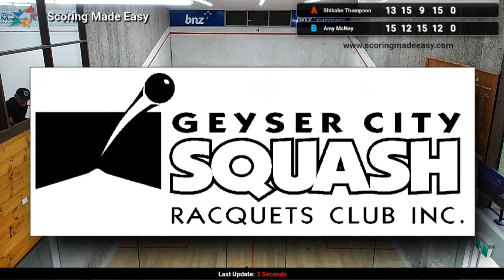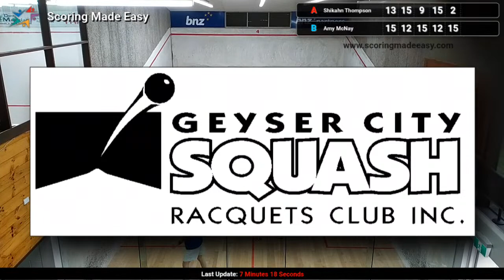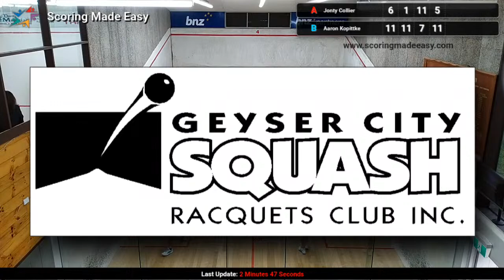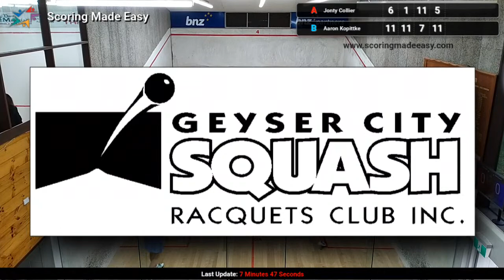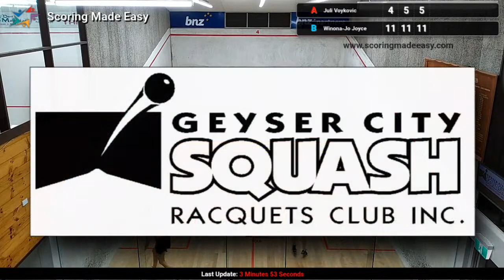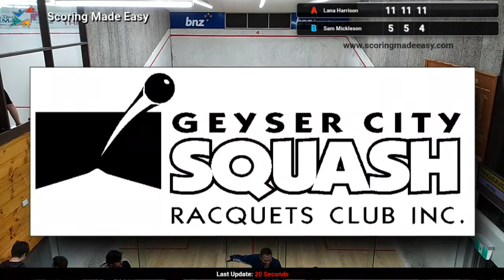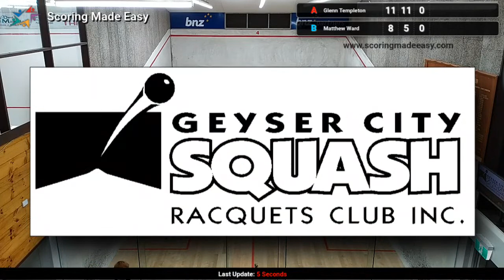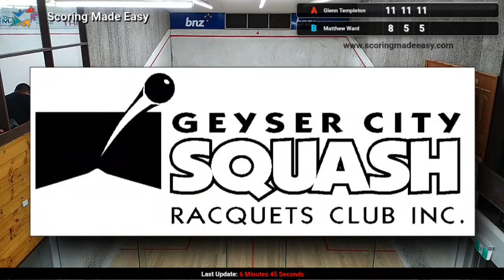Geyser BOP Open (Saturday)